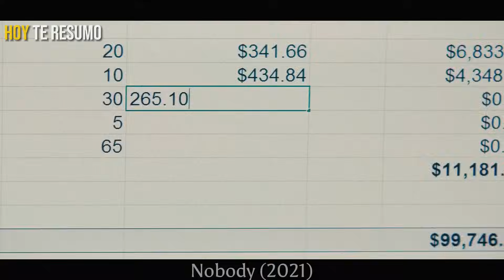La MAFIA Se METE Con Este HOMBRE de FAMILIA, Sin SABER Que En REALIDAD Es Un ASESINO LEGENDARIO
🍿 Hutch, un hombre corriente, deja que roben en su casa sin oponer resistencia. Su esposa y su hijo empiezan a tratarlo con frialdad, decepcionados por su cobardía, por lo que Hutch cambia de personalidad y abraza el riesgo y la violencia.

Pelicula:

This is an appeal to the allowances made for "fair use" purposes, such as criticism, comment, news reporting, teaching, scholarship, and research under Copyright Disclaimer Section 107 of the Copyright Act of 1976.